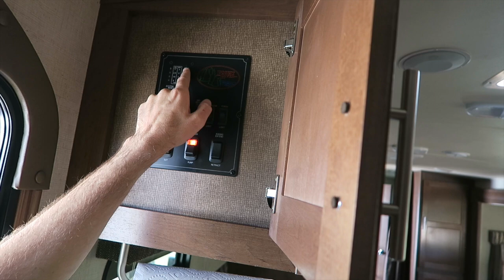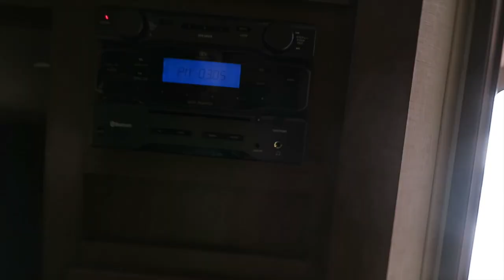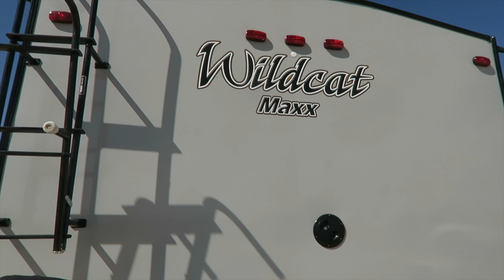NEW TRAVEL TRAILER TOUR (4.11.15 - Day 1107) | Clintus.tv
It's our first day in our new travel trailer and I give you the full tour!